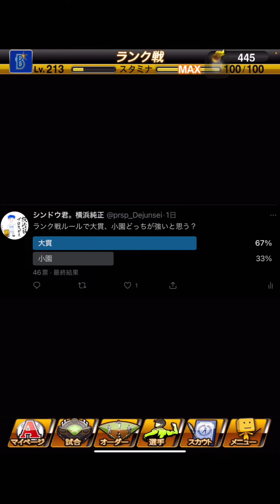【プロスピA/横浜純正】先発ローテをかけた一戦！勝者は球聖に上がるまでローテ確約！大貫vs小園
かなり微妙な結果になりました！
皆さんのコメントで勝敗を決めたいとおもっています！

【自己紹介】

スピリーグ2021年61位(38勝6敗)
　　　　　2022年58位(59勝16敗)
スピチャン予選(中国四国)565位(39勝7敗)

横浜の投手が弱くない事を証明したい！
という思いでYouTube始めました。
配球にお困りの方、横浜純正始めるのが不安ない方に見て頂けると嬉しいです！

打てなくなったらこれを見ろ！

誰でも絶対打てるようになる！

球神を封じる強投手は誰？